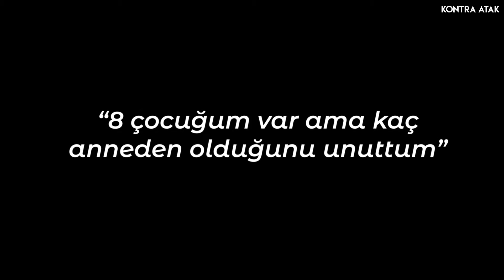Roberto Carlos Hikayesi | Ölümcül Vuruşların Adamı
Yolu hem futbolculuk hem de teknik direktörlük döneminde Türkiye’den geçen Roberto Carlos, başarılı kariyerinin yanı sıra ilginç bir hikayeye sahip. İşte karşınızda Roberto Carlos Hikayesi.

Kontra Atak; futbolcu hikayeleri, futbolla ilgili listeler ve bilinmeyenlerle ilgili videolar sunan bir kanaldır.